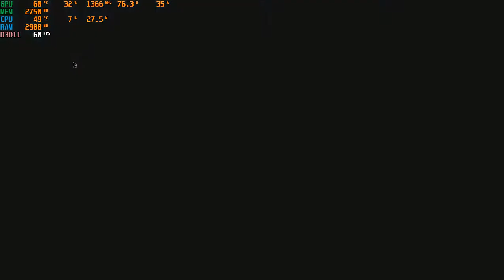RE2 Remake Stuttering 2